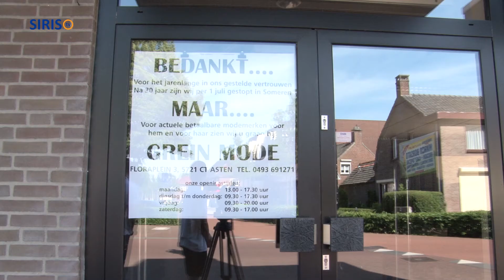Gemeentenieuws - Nieuwe Winkelstraat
In Gemeentenieuws, het voorlichtingsprogramma van de gemeente Someren, aandacht voor de introductiebijeenkomst Nieuwe Winkelstraat die op woensdag 31 mei in De Ruchte in Someren gehouden wordt. Ondernemersvereniging Someren, Rabobank Peelland-Zuid en de gemeente Someren hebben hun krachten gebundeld en willen, met een ‘De Nieuwe Winkelstraat’-in-actie-traject, een grote vervolgstap zetten in het toekomstbestendig maken van het winkelgebied. Wethouder Gonnie van Bussel en de beleidsmedewerkers Geert Hoeben en Ivan Vavier geven tekst en uitleg.